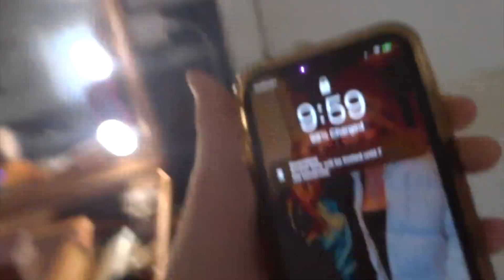NEON RAYS CHEERSPORT VLOG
socials-